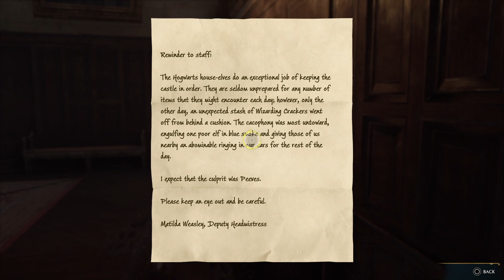Hogwarts Legacy walkthrough part 025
Game play on the Hogwarts Legacy game
Game is played on PS5.